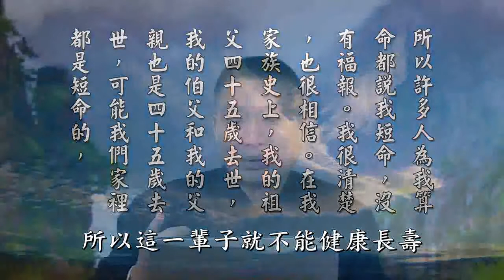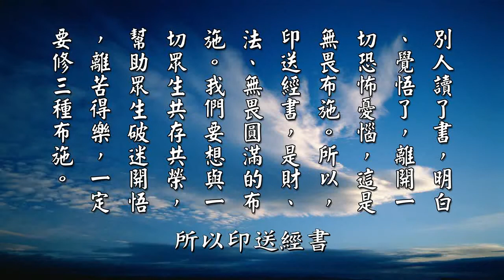【黃警官講故事】遵師教誨 布施種因 改變命運（黃柏霖警官）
所以淨空法師就知道自己過去生大概只修了一點法布施，淨空法師說他過去生可能有修一點法布施，有一點聰明智慧，老法師他喜歡看書。

但老法師說，他自己過去生沒有修財布施，因此他今世，這一世早年物質生活非常地艱苦。也沒有修無畏布施，所以許多人幫淨空老法師算命，都說他是短命相，老法師常常講課有提到。當時在臺北的時候，甘珠活佛有跟他講，甘珠活佛就跟淨空法師說了，他說，我們以前都不敢跟你講，在背後講說淨空法師是短命相。淨空法師說，這個我知道啊，你不用在背後說我，你跟我講我會接受啊，我知道啊，我自己知道我短命。但是甘珠活佛跟他講說，你這幾年講經，你的面相已經開始變了，這甘珠活佛，當時還在臺北，老法師提的好像是在善導寺，在臺北善導寺。

老法師說他可能過去生沒有修無畏布施，所以這一輩子就不能健康長壽，所以算命的說他是短命，沒有福報。他很清楚，他也很相信，因為在他們，淨空老法師他們家族史裡面，他的祖父四十五歲就去世了，淨空法師的伯父跟他的父親也是四十五歲就去世了，他們家裡面大概都是短命的。所以淨空法師說他也沒有想到能夠超過四十五歲。他今年已經九十了，過一半啦，一紀是十二年，《感應篇彙編》裡面講，延壽一紀是十二年，老和尚已經幾紀了？超過三紀了，要延兩紀就很不簡單了，延一紀就很了不起了，老法師已經超過延三紀了。一紀是十二年，三十六年，他已經四十五，超過四十五了。

老法師說，學佛以後才知道有六道輪迴，希望以後能好死，也有個好去處，其他什麼都不想。老法師說，他這一生沒有福報，現在的福報是這一生修的。老法師說他早期的時候，他沒有錢布施，李炳南老師跟他講說，一塊錢有沒有？一毛錢有沒有？老法師說，有。他說，你就用一塊錢跟一毛錢去買禮物、買糖果跟大家結緣。所以老法師就開始，因為章嘉大師跟他講，看得破、放得下，他問章嘉大師說，從哪裡下手？章嘉大師跟他講，布施下手，從布施下手。所以老法師說，他這一輩子的福報是從這一生修的。你看老法師幫助強帝瑪法師在斯里蘭卡蓋大學，強帝瑪法師募的款項募得非常地辛苦，大學一直蓋不起來。他跟淨空法師請求幫助，淨空法師什麼話都沒說，去把他香港銀行的存款全部提出來給強帝瑪法師，在斯里蘭卡蓋大學。

所以老法師說，他學佛第五年，親近李炳南老居士，李老師勸淨空法師學講經，老法師歡喜接受，講經屬於法布施。老法師說他在民國六十年，一九七一年開始印送經書，他印的是《安士全書》，還有《八十華嚴》。從那個時候起，淨空老法師就學印光法師，所有人給他的供養，他都拿去印經布施結緣，因此法緣非常殊勝，三種果報都現前。也就是第一個，財布施得財富；第二，法布施得聰明智慧；第三個，無畏布施得健康長壽。老法師他講說，他三種果報統統現前，而且愈來愈殊勝，愈殊勝布施愈多。

因此若要財富源源不斷而來，就要源源不斷的去布施，有去才有來，不去就不來，就像水流動一樣，如果都不能夠流動，堵死了，就再也沒有了，所以布施才能真正得到福報。這一點我們學佛人一定要學淨空老法師，我們要學師父。老法師說，我們的道場經書很多，布施的經書是財、法、無畏三種布施皆俱足。印經書要錢，這是財布施；經本內容是法，這是法布施；別人讀了書，明白、覺悟了，離開一切恐怖憂惱，這是無畏布施。所以印送經書是財施、法施、無畏施，圓滿的布施。

摘自《太上感應篇彙編》（第一六二集）　黃柏霖警官主講